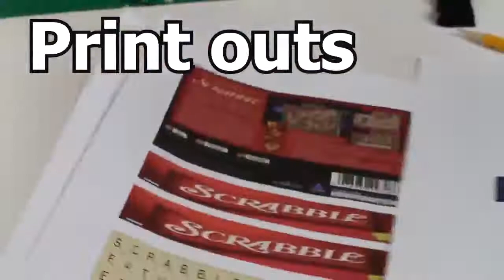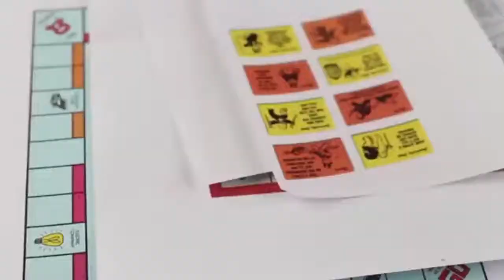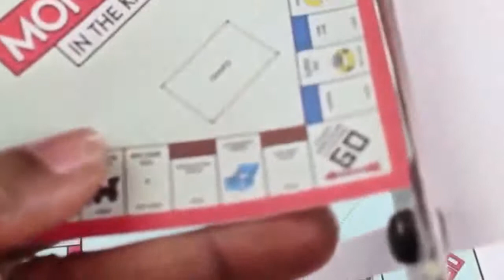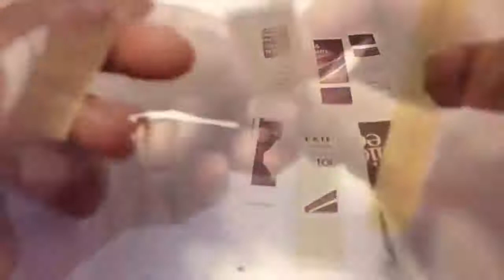New Dollhouse Gameplay - How To Make Dollhousse Board Game & Diy Miniature Board Game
HOW TO MAKE DOLLHOUSES BOARD GAME | DIY MINIATURE BOARD GAME | EASY DOLL GAME TUTORIAL. In today's video you will learn how to make board games for your dolls.